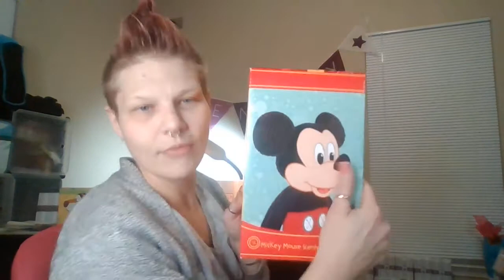NEW YEAR HAUL 2